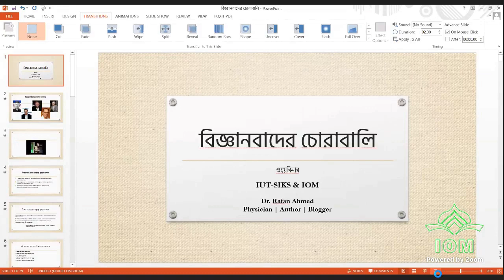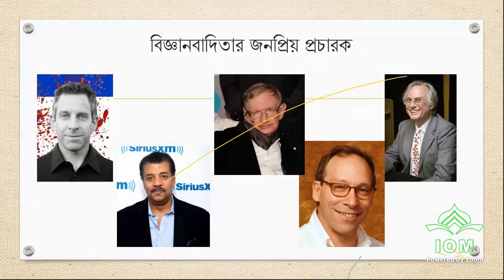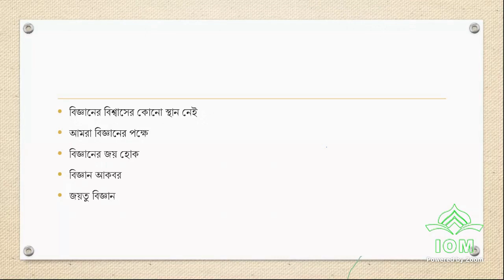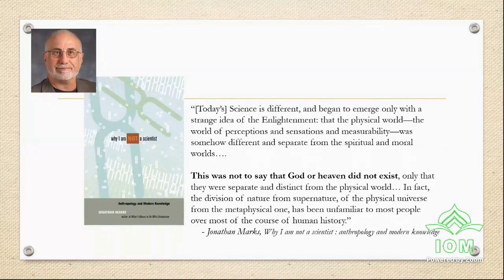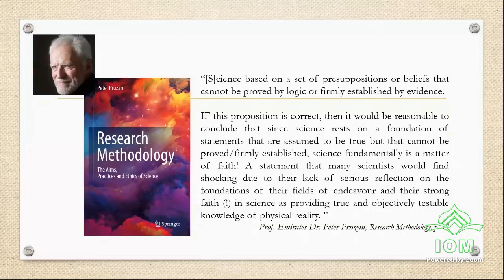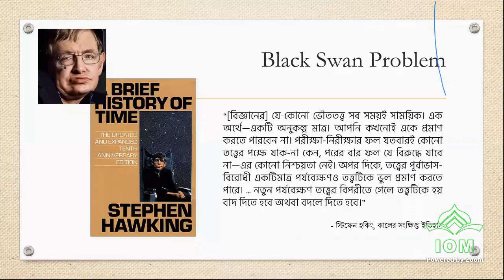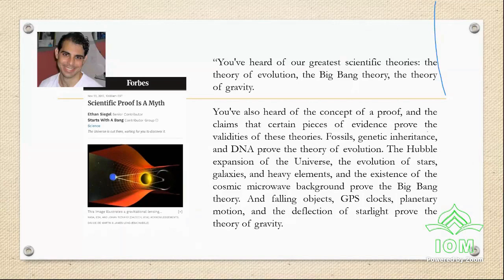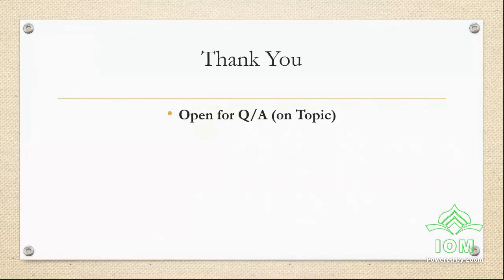বিজ্ঞানবাদের চোরাবালি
সাম্প্রতিক সময়ে বিজ্ঞানের দর্শন (Philosophy of Science) বেশ জনপ্রিয় একটি ফিল্ড। এখানে দর্শনের দৃষ্টিকোণ থেকে বিজ্ঞানের নিহিতার্থ, কার্যপদ্ধতি, সীমা প্রভৃতি নিয়ে আলোচনা করা হয়। এই ব্যাপারে যথেষ্ট ধারণা না থাকার ফলে বিজ্ঞানের ছাত্র হওয়া সত্ত্বেও অনেকে বিজ্ঞানবাদের (scientism) সংকীর্ণতার বেড়াজালে আটকে যান।
ইন শা আল্লাহ এই সেশনটির মাধ্যমে সবাই এ বিষয়ে মোটামুটি প্রাথমিক ধারণা লাভ করতে পারবেন।

বক্তাঃ ডা. রাফান আহমেদ (Rafan Ahmed)
জন্ম এই ইট-কাঠের যান্ত্রিক শহরে। পেশায় চিকিৎসক। জন্ম মুসলিম পরিবারে হলেও, জীবনের বাঁকে একসময় সংশয় ও নাস্তিক্যবাদের চোরাগলিতে ঘুরে বেড়িয়েছেন। সত্যকে খোঁজার চেষ্টা করেছেন, চেষ্টা চলছে, চলবে ইন শা আল্লাহ। "বিশ্বাসের যৌক্তিকতা" তার প্রথম একক গ্রন্থ, প্রকাশিত হয় ২০১৭ সালে। এরপর ২০১৯  সালে দ্বিতীয় একক গ্রন্থ “অবিশ্বাসী কাঠগড়ায়”, ২০২০ সালে  “হোমো স্যাপিয়েনস : রিটেলিং আওয়ার স্টোরি” প্রকাশিত হয়। অল্প সময়েই বইগুলো পাঠকমহলে সাড়া ফেলে। তার আগ্রহের বিষয় তুলনামূলক ধর্মতত্ত্ব, হাদিসশাস্ত্র, ফিলোসফি অফ সাইন্স, ইভোলিউশনারি বায়োলজি।